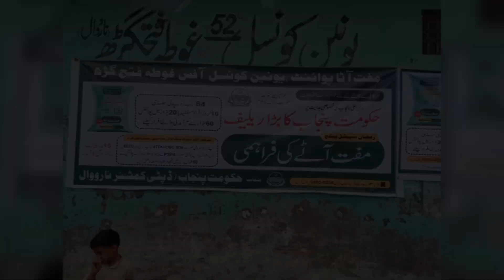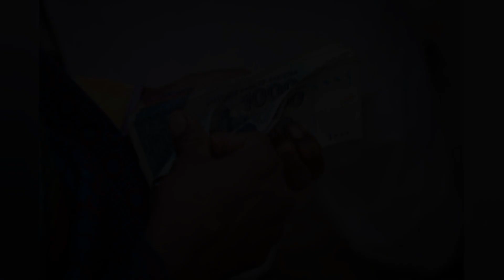BISP Payment 9000 Started || How To check Online || Ehsaas 9000 ATM || 8171 New BISP